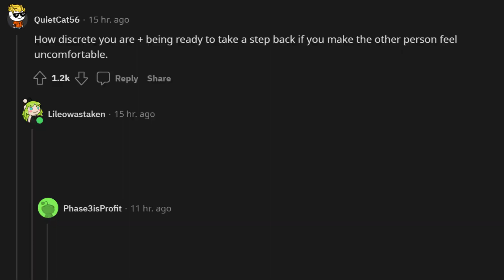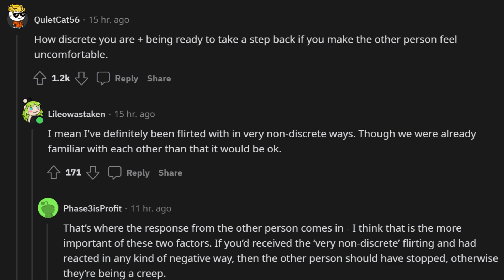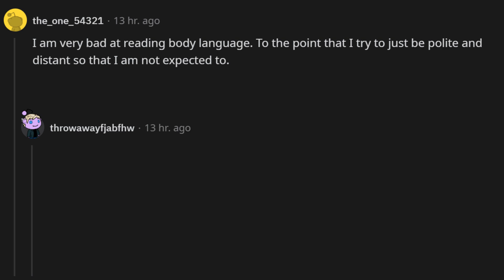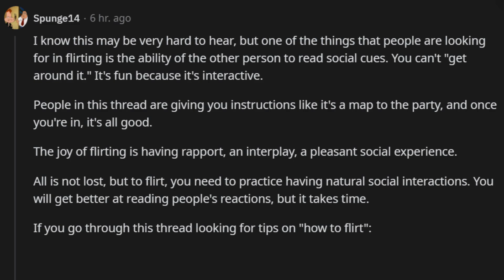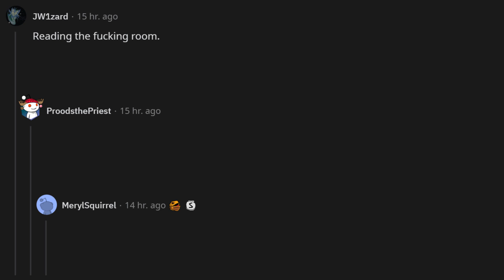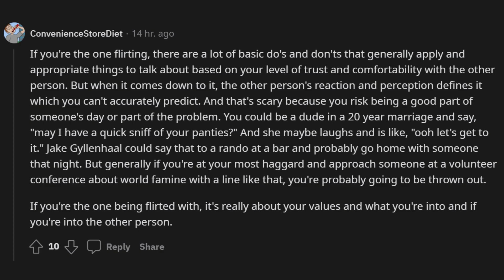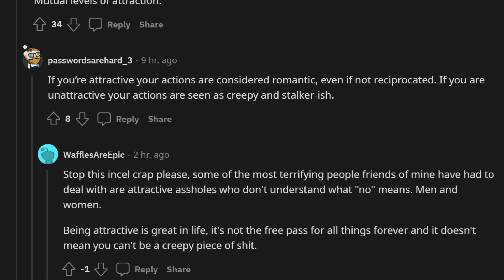Differences Between A Weirdo And A Player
r/AskReddit: In this video, Redditors share their crazy stories.